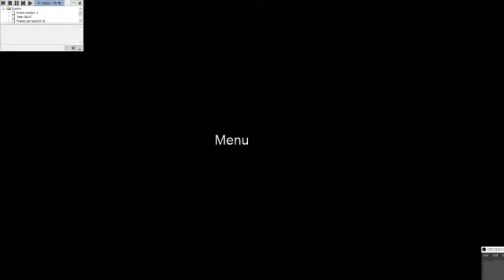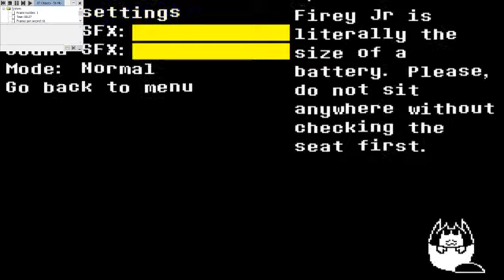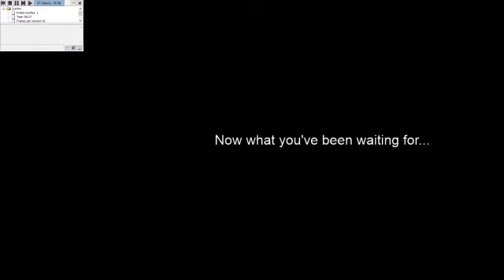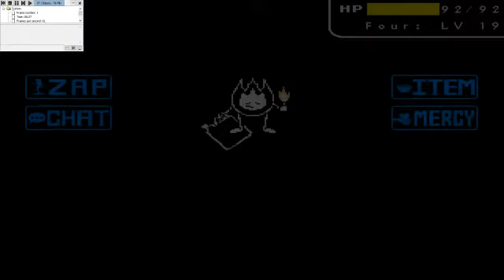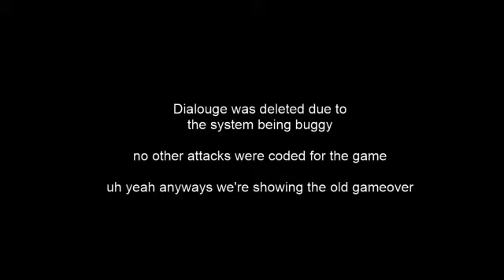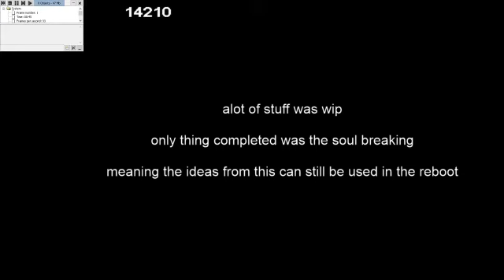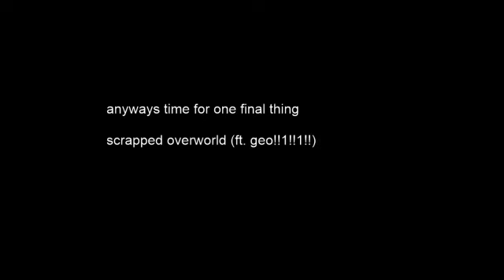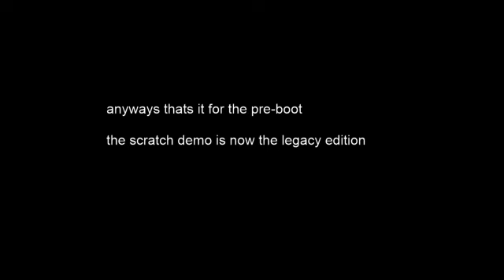Rigged Votes - Cut Content (fullgameriggedvotesbeta11.mfa)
In March 2020, I decided to pay a tribute to my favorite little boi, but with what? Of course a BFDI x UNDERTALE disbelief concept!

Slowly, it became more and more fleshed out. Eventually, not long after the Scratch demo released, the AU had it's first reboot. Firey Jr wasn't apologetic anymore, he followed part of his canon personality.

On September 15, 2021, the Rigged Votes demo was teased, and released later that month. The demo was flamed for poor coding skills and things that didn't make sense. (eg. gaster blasters, bones, etc...)

On October 2021, the game started being remade to fit everyone's feedback. The engine was flamed by certain team members for being unorganized, cluttered, and overall bad, but I kept coding the engine.

On November 2021, Phase 1 was being made. Dialouge written out, sprites made, everything was going fine.

On January 2022, the engine was remade for the 2nd time. The box and buttons were made, with the text engine a bit after. An alt mix of FLAMING VENGEANCE was made, with another spriter being on the team.

On Febuary 2022, the OST was remade for the final time, to feel up to Firey Jr's anger. On the 15th, Skelekid started rebelling against the game and leaking the MFA's, sprites, and more.

This video shows one victim of said leak.

So sit back, relax, and watch the cut content of the now Pre-boot Rigged Votes!

...Oh yeah, and the Scratch demo is now the legacy version.